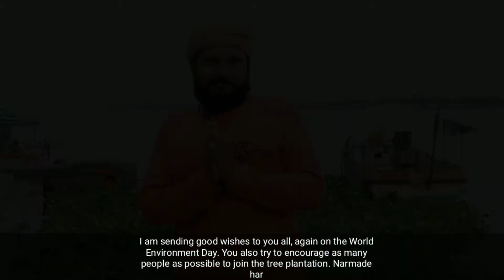Project Green Valleys of Rewa